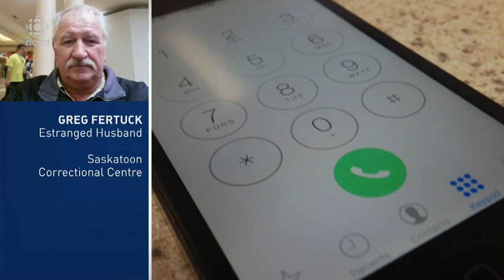Family braces for emotional murder trial four years after Sheree Fertuck's disapearance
Undercover method led to murder charge against Greg Fertuck, even though victim's body has not been found